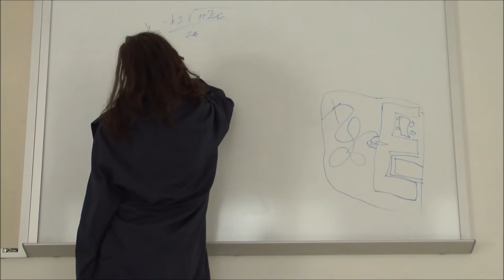Fairchild Wheeler: The Movie Trailer